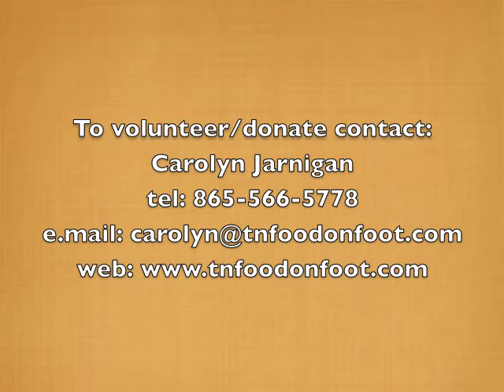Food On Foot Backpack Giveaway 2012